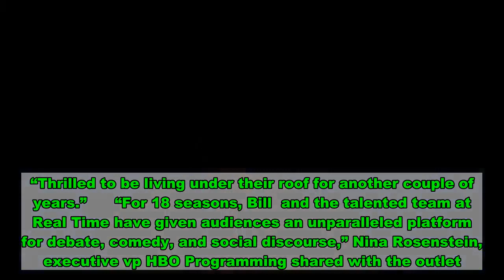HBO Renews ‘Real Time With Bill Maher’ Through 2022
HBO has announced that it will renew “Real Time with Bill ” through 2022, which will be his 18th season doing the show.  “Eighteen years — I can’t believe I’m turning 18 and HBO isn’t making me leave home,” the  talk show host shared with the  in a piece published Monday. “Thrilled to be living under their roof for another couple of years.”      “For 18 seasons, Bill  and the talented team at Real Time have given audiences an unparalleled platform for debate, comedy, and social discourse,” Nina Rosenstein, executive vp HBO Programming shared with the outlet. “We’re so happy to continue this partnership.”     According to the report:    executive produces “Real Time” along with Sheila Griffiths, Marc Gurvitz, Dean Johnsen and Billy Martin, per the outlet. Chris Kelly serves as co-EP, Matt Wood as producer, and Paul Casey as director, per .    The late night show had been working remotely for months due to the coronavirus outbreak and ‘s show recently became one of the first late night shows to shoot in front of a live audience and have live guests in studio during the pandemic.